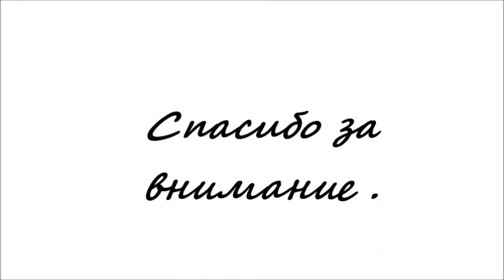Совы и Рыбки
Ажурное вырезание из бумаги . Вытинанка.